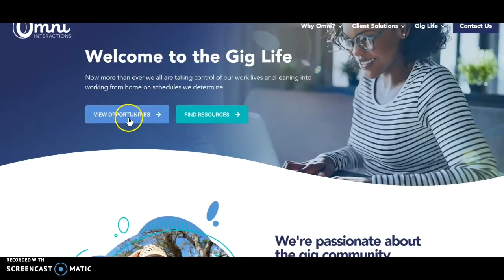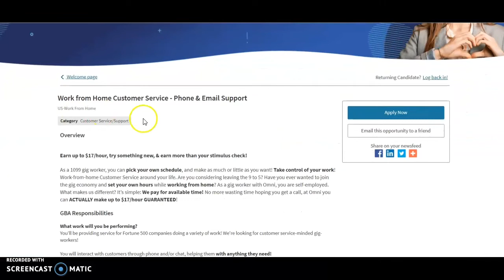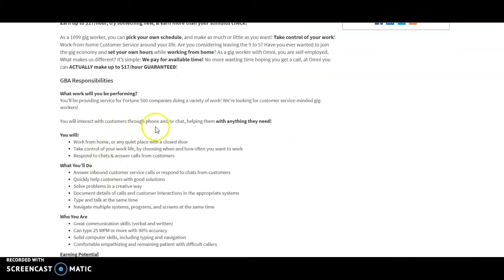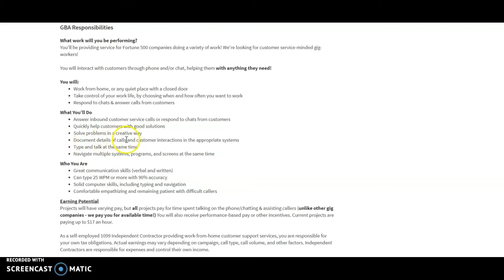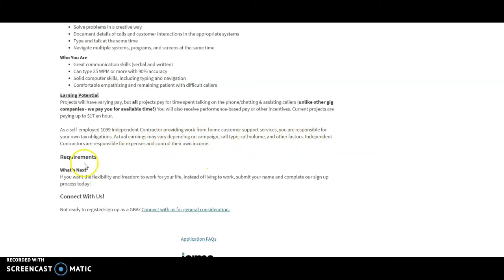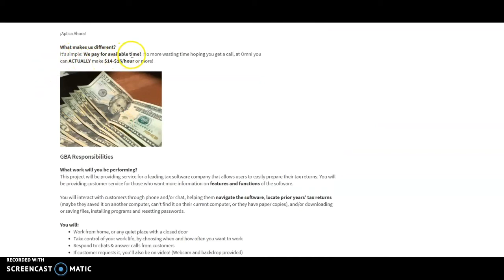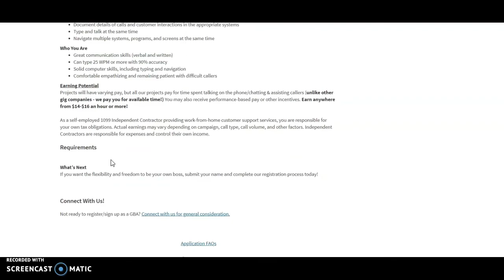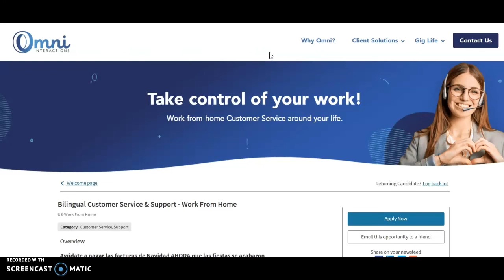***WORK FROM HOME EMIAL / CHART JOB $17 HOURLY| FLEXIBLE SCHEDULE APPLY FAST***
Today I am bring you guys another work from home opportunity that you can do from the comfort of your home and start earing money. Take time to watch through the video and see if this is a job that you want. Also, don't be discouraged or intimidated by any requirement that the company is asking for, just remember they can only say no but at least you know you gave it a try and eventually the YES will come.

YouTube  Equipment:
Studio light

Work from Home Equipment :
1. VGA TO VGA Cable
2.  Ethernet cable ( hard wire to your internet box)
3.  USB Headset
4. Desktop ( 4 in 1 set up)
5. Laptop option 1
6. Laptop option 2
7. Laptop option 3
8. Wireless Mouse and Keyboard

Side hustle to start earing right now with a few clicks
SuperPay.Me

I am here to give my own personal opinion on all jobs mentioned after doing my research. Please note that I only  provide leads on job opportunities  What you earn might differ due to so many factors such as experience and skills .  Please endeavor to do your own research and contact the companies if you have further questions.